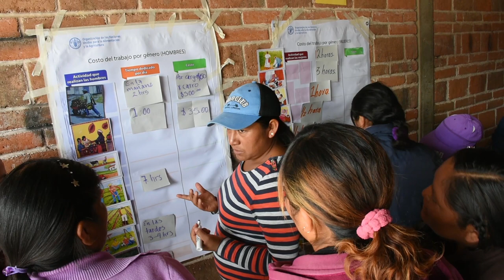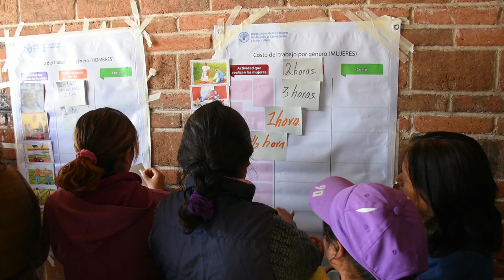Con ProTierras las MujeresRurales conocen sus derechos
En el marco del Programa de Manejo Sostenible de la Tierra (ProTierras), se realizaron talleres “Liderazgo, género y ambiente”, que se impartieron en Hidalgo, Oaxaca y Zacatecas. A través de esta iniciativa el Centro de Educación y Capacitación para el Desarrollo Sustentable (CECADESU), se sumó a la campaña “Mujeres Rurales, mujeres con derechos”, que la FAO impulsa en América Latina y el Caribe, por la cual se buscan generar mecanismos efectivos de participación de mujeres rurales y sus organizaciones, desde el nivel territorial hasta foros nacionales de discusión y espacios internacionales de diálogo sobre políticas.